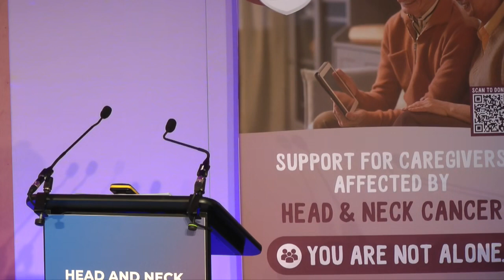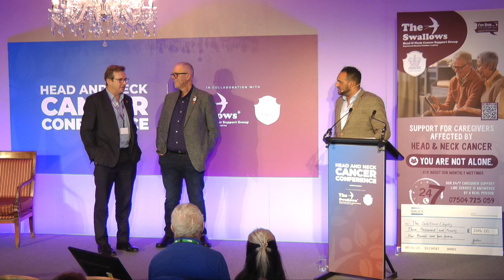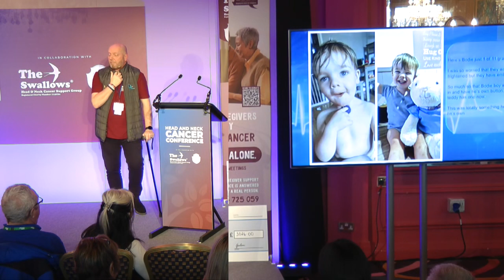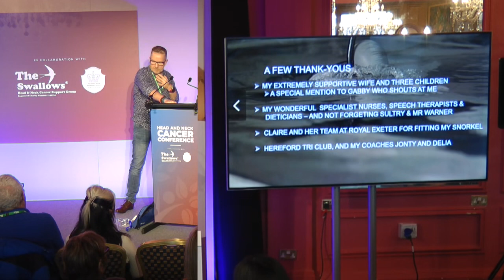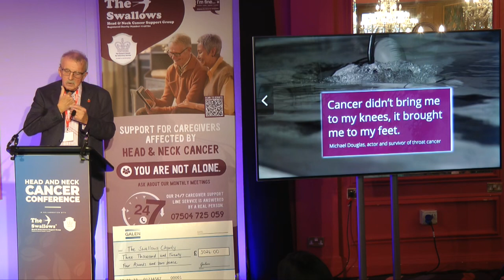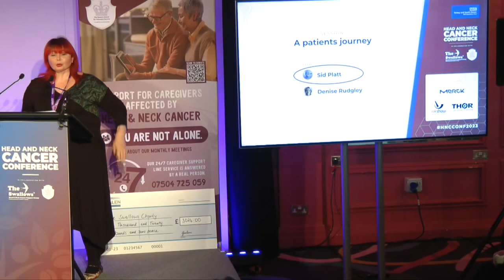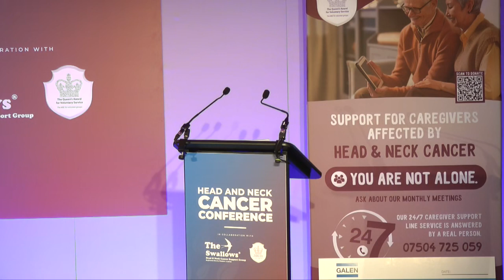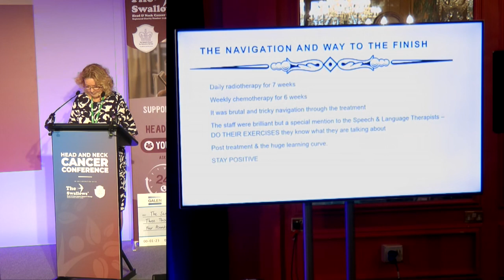International Head & Neck Cancer Conference Day 2 (PM)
Afternoon Session on Day 2